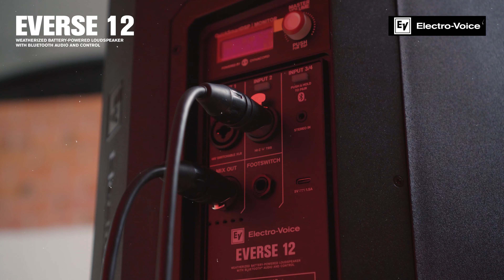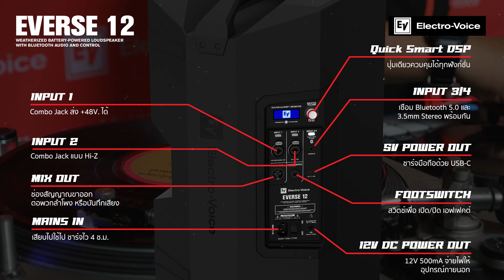Everse 12 - EV Electro-Voice LIVE - พี่นิดคนเดิม - สาธิต ทองจันทร์ by DJ Lert-Lum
EV Electro-Voice LIVE - พี่นิดคนเดิม - สาธิต ทองจันทร์ by DJ Lert-Lum

DJ : Lert-Lum

แฟรงกี้ ฟ้าฉาย - Producer, Sound Engineer
คุณ โอห์ม ณัฐชนน คำเกี้ยว - Camera, Editor

Main PA : Everse 12
Monitor : Everse 8

สามารถติดตามผลงานและข้อมูลผลิตภัณฑ์ผ่านช่องทางต่าง ๆ ได้ดังนี้